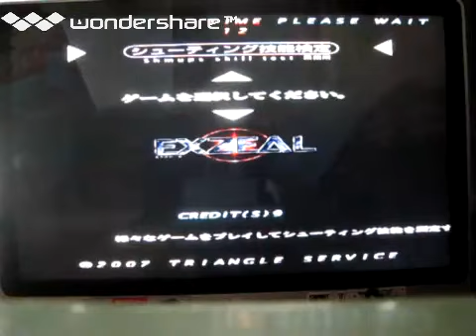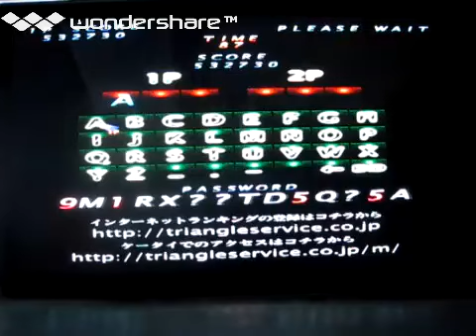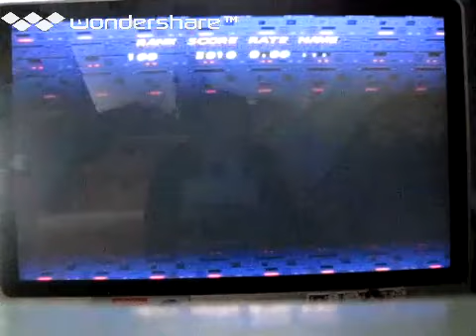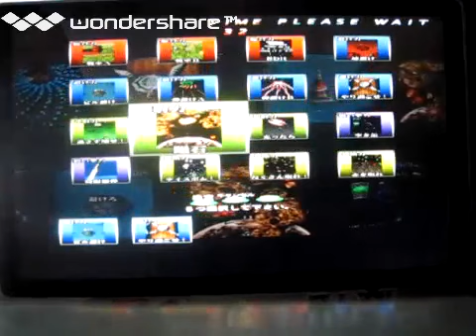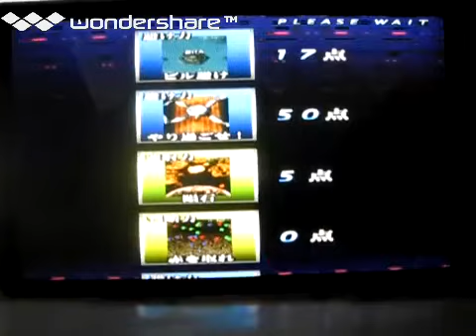[実況]「シューティングラブ。2007（AC）」BTC 2T HDD初見プレイ！クリア！（デジカメ撮影）